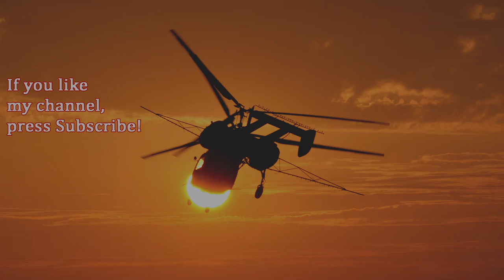AS-350 Ecureuil demo flight over Tisza River, Szolnok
Yearly there is an airshow in Szolnok over Tisza river from MH86 Helicopter Base for Hungarian National Day, 20th of August. The pilots always do at least two trainings few days before the show.

The Eurocopter AS350 Écureuil is a single-engine light helicopter originally designed and manufactured in France by Aérospatiale. It became the world's most widely used helikoter type. The type became very popular also in the United States, they named it „Star” precisely „A-Star”.

The twin engined version is the Eurocopter AS-355 TwinStar.

Minden évben megrendezésre kerül Szolnokon a Tisza felett az MH86 Szolnok Helikopter Bázis bemutatója, Augusztus 20. alkalmából, melyre több gyakorló napot is tartanak a katonák.

Az AS-350 Ecureuil egy egyhajtóműves könnyű helikopter az egykori francia Aérospatiale gyártól. A típus a világ egyik legelterjedtebb helikoptere lett. Az Egyesült Államok piacára berobbanva hatalmas sikereket ért el, el is nevezték „STAR”-nak, egész pontosan „A-STAR”-nak.

Később elkészült kéthajtóműves változata az Eurocopter AS-355 TwinStar.